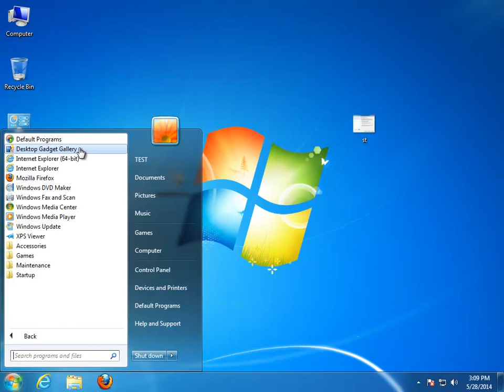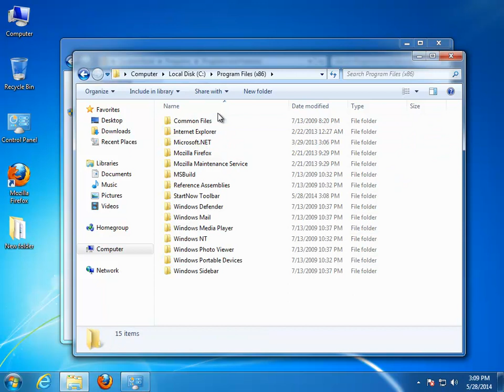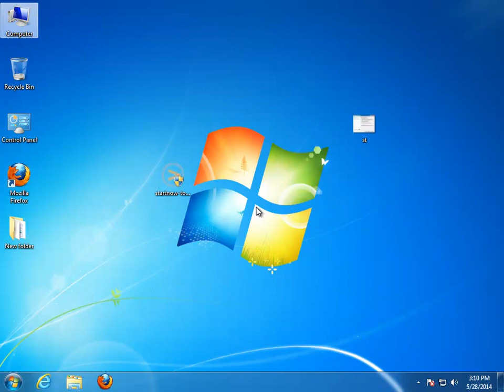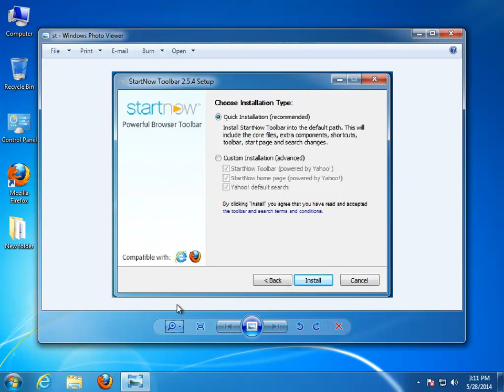Remove StartNow Toolbar 2.5.4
Use this guide to uninstall StartNow Toolbar 2.5.4.